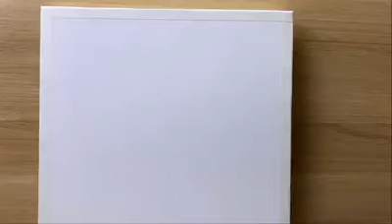توزيع واختيار الالوان في الرسم